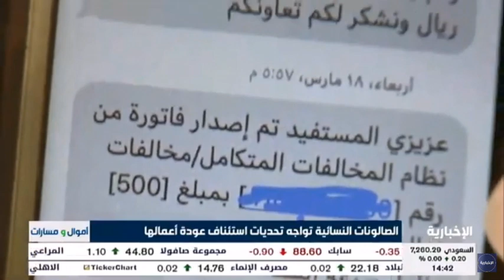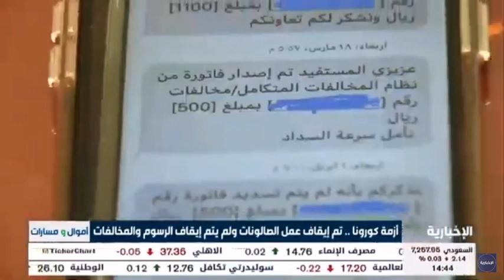الصالونات النسائية تواجه تحديات استناف عودة أعمالها